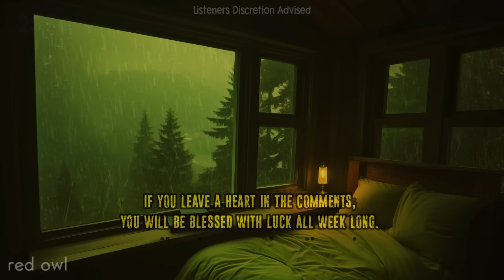THIS Is Why Olympic National Park RANGERS Are TERRIFIED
THIS Is Why Olympic National Park
RANGERS Are TERRIFIED